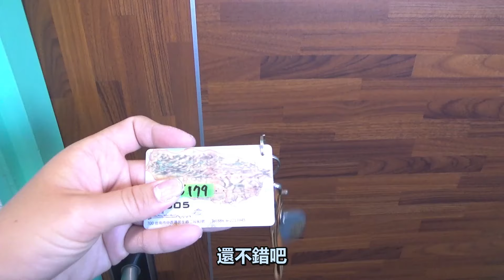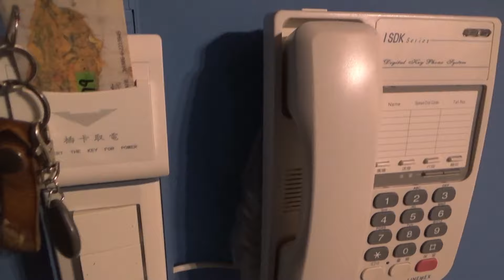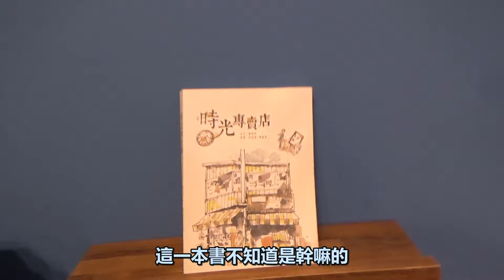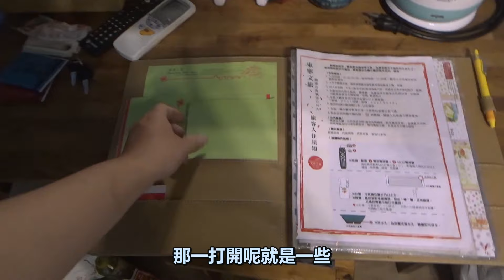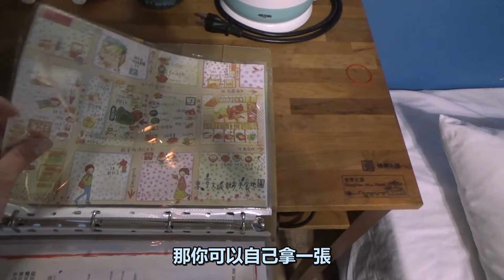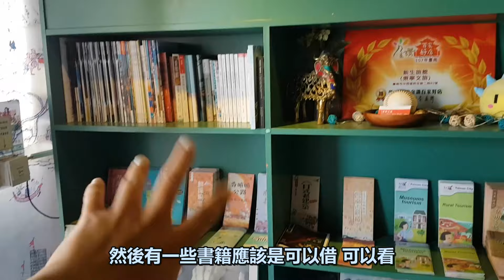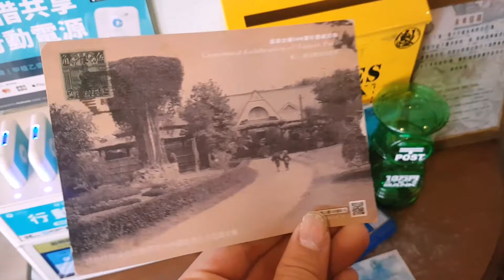錢都拿去改車只能住便宜的旅館 好像還不錯ㄟ 東寧文旅 開箱 騎野狼的文青風胖子vlog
🍙音效來源:
🍙免費音樂來源:
※影片中的任何圖片若侵犯版權，請立即藉由IG或Gmail告知，我們將立即撤掉。
ܤ ܤ ܤ ܤ ܤ ܤ ܤ ܤ ܤ ܤ ܤ ܤ ܤ ܤ ܤ ܤ ܤ ܤ ܤ ܤ ܤ ܤ ܤ ܤ ܤ ܤ
💦 工作邀約請來信 Cooperation 💦